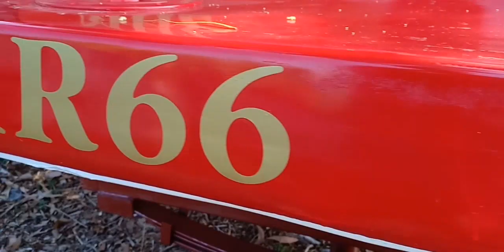60/40Hp Racing Boat Brunei Darussalam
F4 Racing Boat
Bunut Racing Team Brunei Darussalam
MMRE